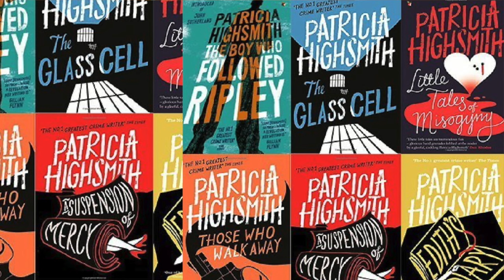Ripley vs Other Talented Mr. Ripley’s (NETFLIX SERIES REVIEW)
TIMESTAMPS | CHAPTERS

00:00 Intro/First Impressions
02:15 Andrew Scott’s Ripley
03:37 Art In Ripley
05:41 Why is Ripley so likable?
7:30 How does Ripley get away with it?
08:29 Dickie Greenleaf
11:10 Marge
12:16 The Investigation
13:45 Ending/Final Thoughts

A wealthy man hires down-on-his-luck grifter Tom Ripley to travel to Italy to urge his vagabond son to return home; Tom's acceptance of the job is the first step in a life of deceit, fraud and murder.